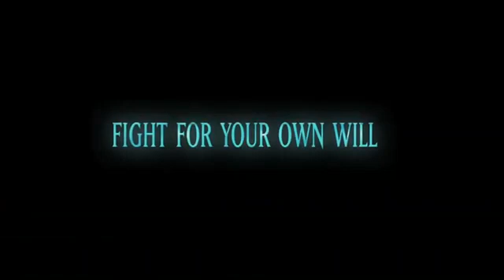JIANG ZIYA Official Trailer (2020) Animation Manga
les traigo este contenido para que los disfruten mis sub